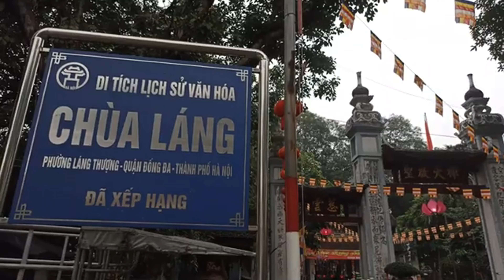Chùa Láng - Di tích lịch sử văn hóa phía tây kinh thành Thăng Long xưa